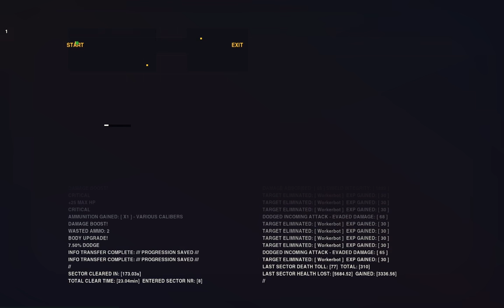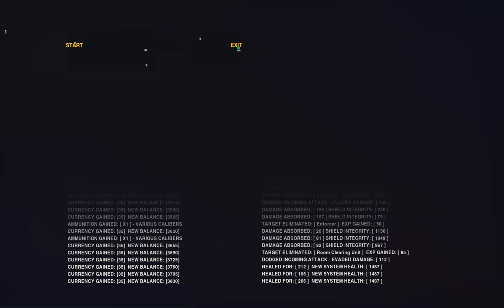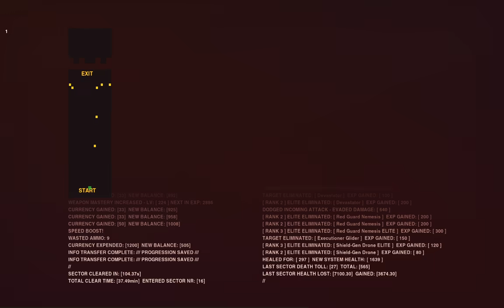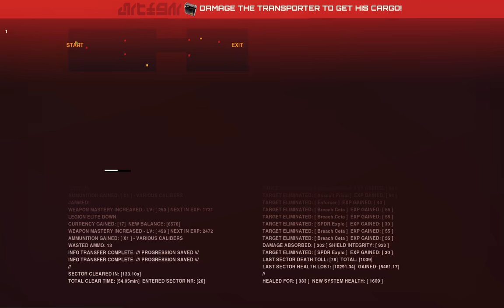SYNTHETIK: Legion Rising raider with triple dash and an-94 (220 madness)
Cos why wouldn't you take 3rd dash when you have unceasing Xd

Music : Lena Raine - Pigstep (Yeah -yeah, i loved new minecraft record, don't judge me)